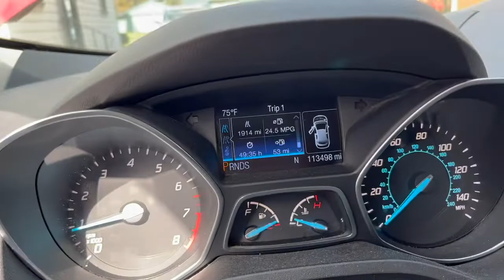2014 Ford Escape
Auction Preview: Wednesday November 15, 2022 from 11:00 AM - 1:00 PM EST
Auction Ends: Monday November 28, 2022 at 10:00 AM EST